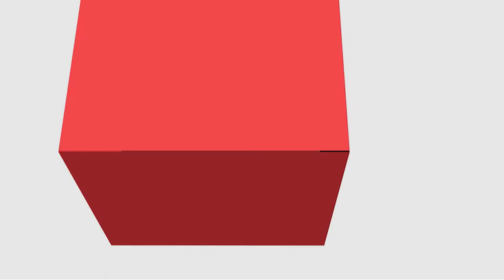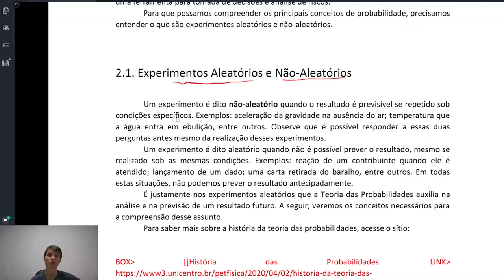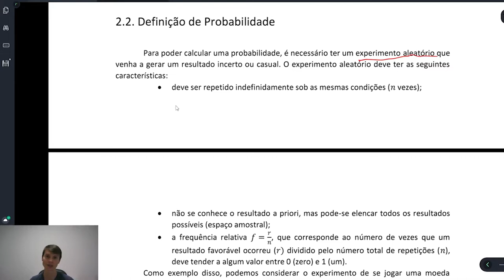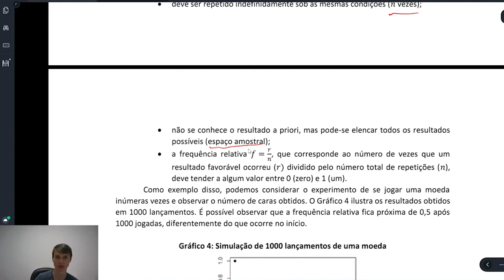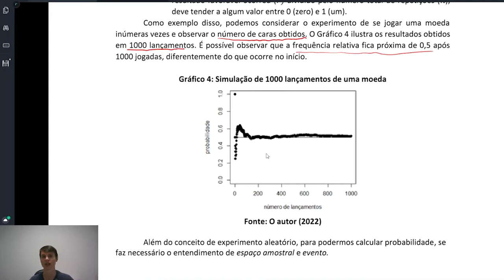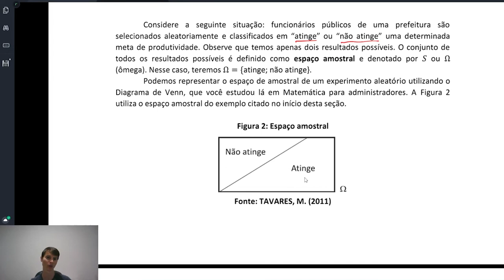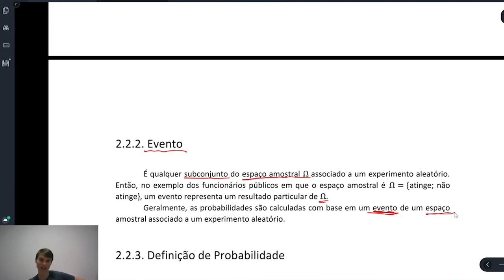Estatística Aplicada à Administração - Conceitos Básicos para o Cálculo de Probabilidades - 4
[ADMP] -   Conceitos básicos para o cálculo de probabilidades na disciplina de Estatística Aplicada à Administração com o professor Rudinei Bogo para o curso de Administração Pública - EaD da Universidade Estadual do Centro Oeste do Paraná.